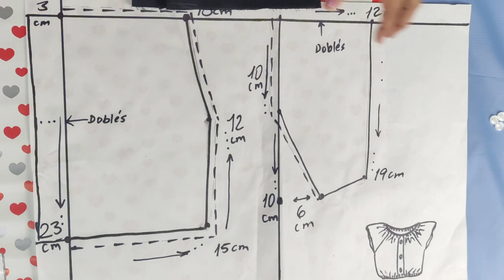DIY Conjunto SHORT DE Rayas Y TOP